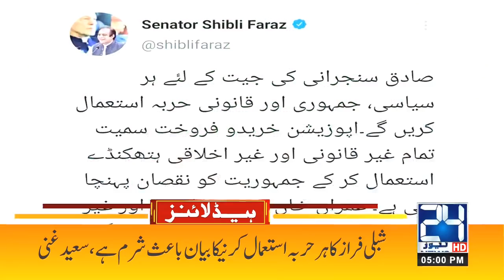New Method To Open Schools l 5pm News Headlines | 10 March 2021 | 24 News HD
24 News HD is one of the leading news channels of Pakistan bringing you the latest current affairs from Pakistan and around the world.  Live National Assembly and Senate Session.